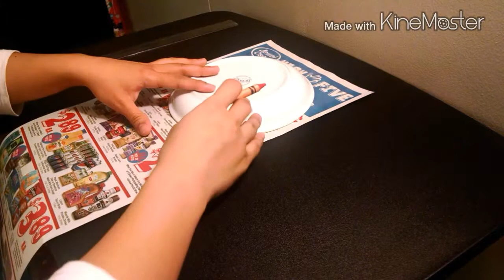DIY Makeup fabric organizer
Easy to do makeup fabric organizer.

Materials:
Fabric (I used an old dress)
Scissors
Thread and Needle
Pins
Newspaper
Hanger (wire)
Pliers (for cutting the wire)
Marker (crayon)
Sewing machine (optional)